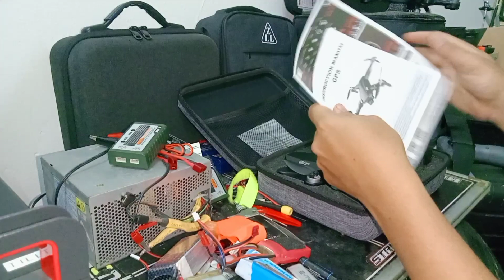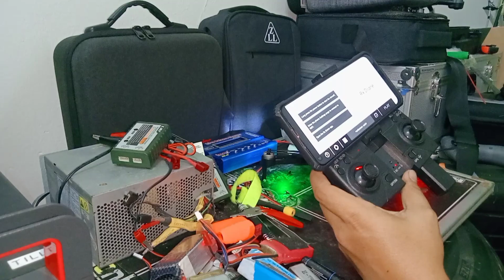REVIEW DRONE XKJ S608 MALAYSIA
Drone xkj s608 Gps

Link shopee direct seller